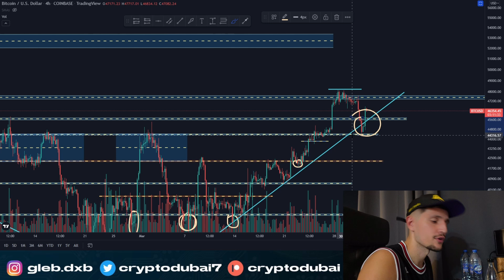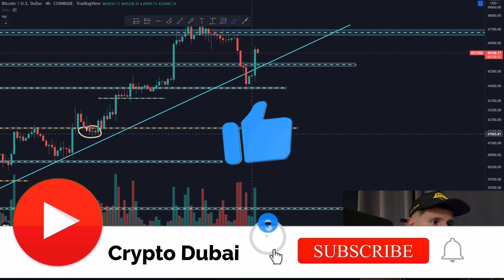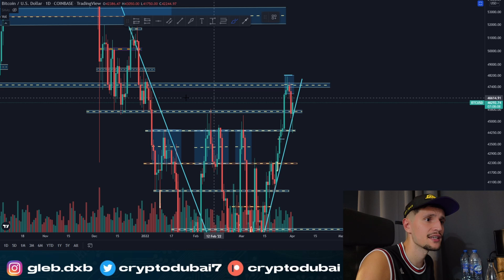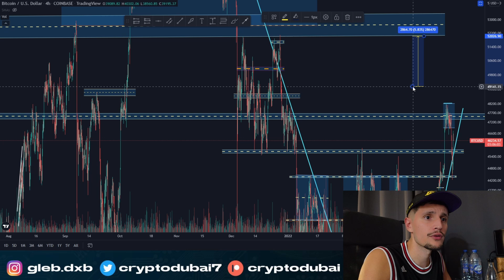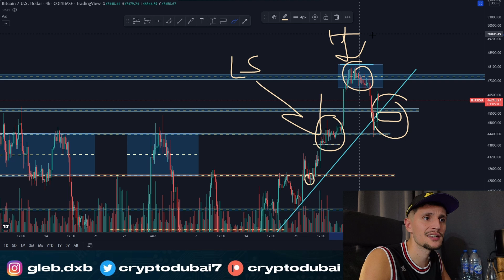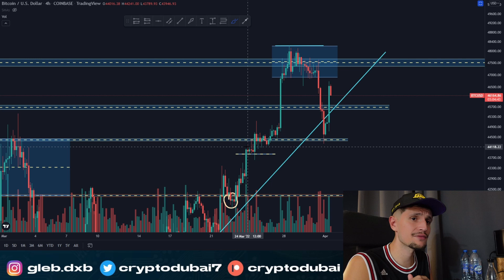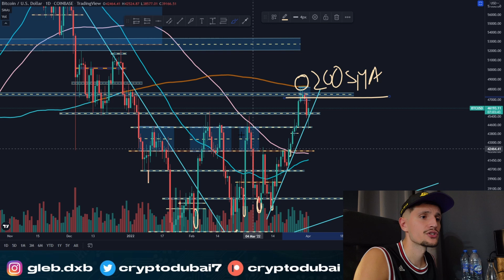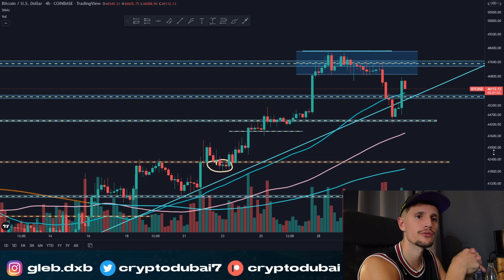Bitcoin WHAT Is Going On? (breakdown)